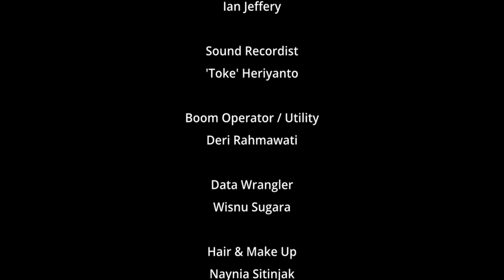Asian Short Film - 'I couldn't be me...'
Asian Short Film - their pain and abuse. One of the best acted shorts to come out of Indonesia this year.

Sam's boss is a self absorbed singing star who's lost touch with who she really is. To make her realise how fortunate she is, Sam tells her about trying to come out to their rural community and homophobic father...

Mental health issues are overcome by pride in how far they've come. Sam can't let Natasha misappropriate their struggle.